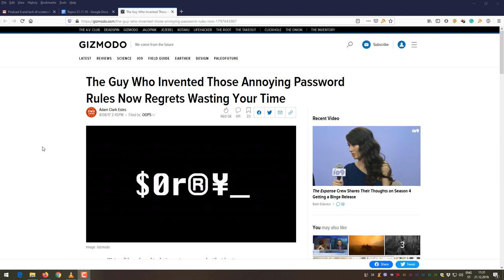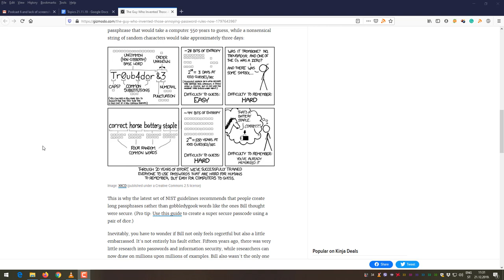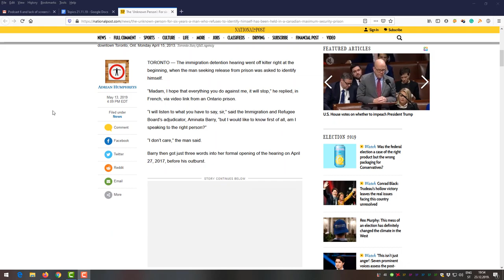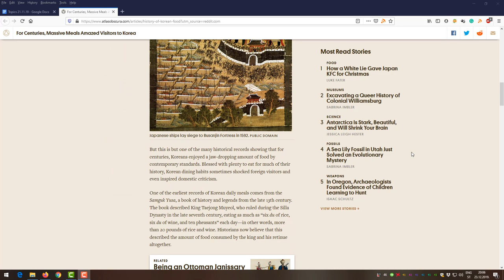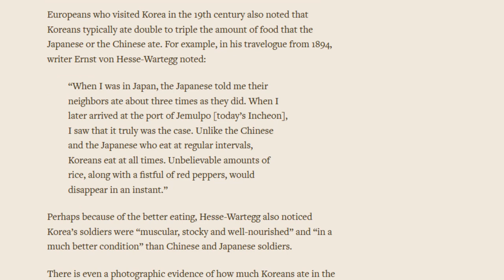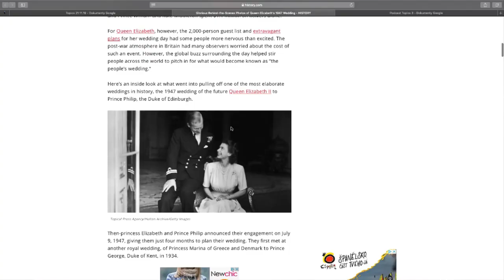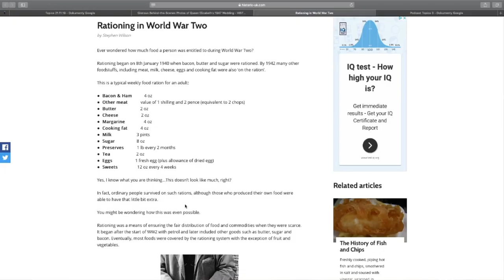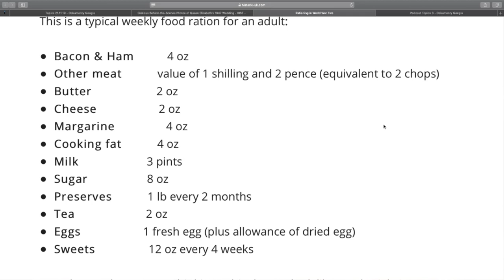Episode 6: Koreans Used to Eat a TON of Food, Why You're Passwords Suck and Much More!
Would you prefer to watch the show broken up into manageable chunks? Check out the highlights channel:

You can also get this show as just audio, just search "Simon Whistler Show" wherever you enjoy your podcasts!